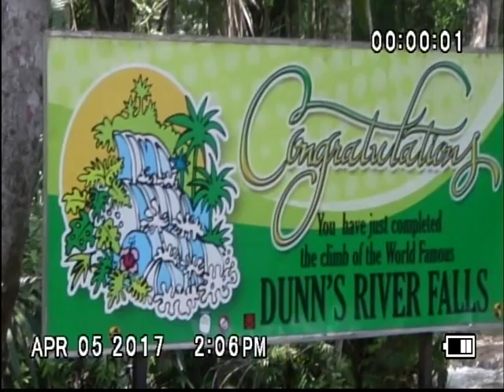Jamaica Mon! Dunn River Falls - Disney Cruise Excursion!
So we went on an amazing Disney Cruise in April 2017 and we selected the Dunn River Falls and Dolphin Swim Excursion. Oh my gosh it was AMAZING! The Dolphins were fun, but this River Falls guided tour was sooooo much fun! It was probably one of the MOST FUN excursions we have ever done and it was the 3rd Disney Cruise we have been on. So LOVED it! We had the only Woman tour guide in the Falls, I cannot remember her name but she was so cute and fun! Jerome filled this and it was just simply amazing! I would do it again in a heart beat! So worth it!